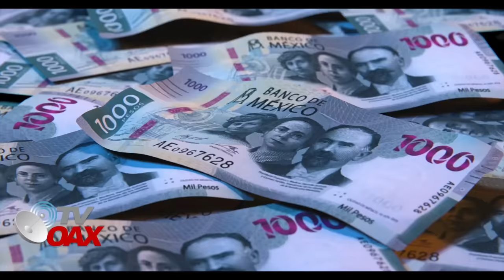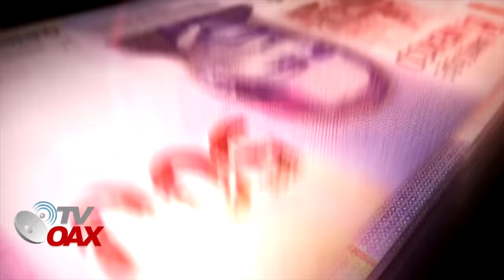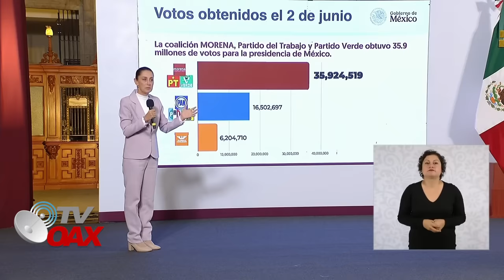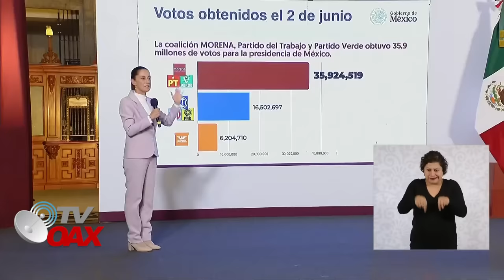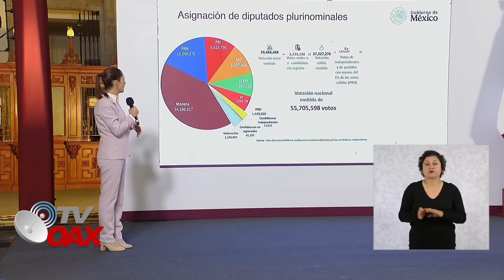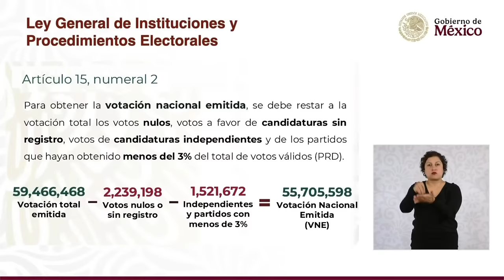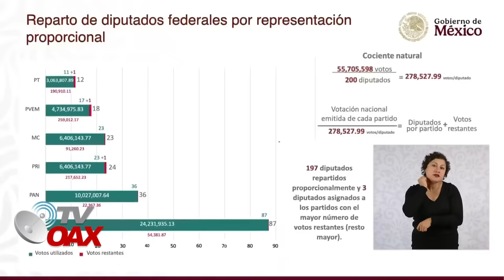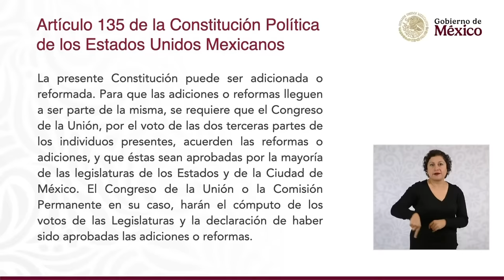SUS GOLPES AGUADOS NO ME ESPANTAN: CLAUDIA A NORMA PIÑA, SE CALIENTA LA CORTE CON ESTE MENSAJE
Ministros de la corte se calientan con este mensaje de la Presidenta Claudia, no esperaban esta respuesta, pero el pueblo ya lo tienen decidido.Mira.